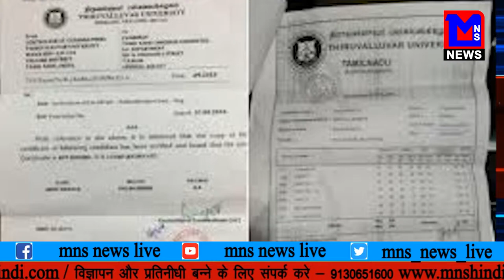MNS NEWS LIVE IN HINDI करनवीर ने पत्नी के ओपन लेटर को लेकर सलमान से मांगी माफ़ी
MNSNEWSHINDILIVE करनवीर ने पत्नी के ओपन लेटर को लेकर सलमान से मांगी माफ़ी